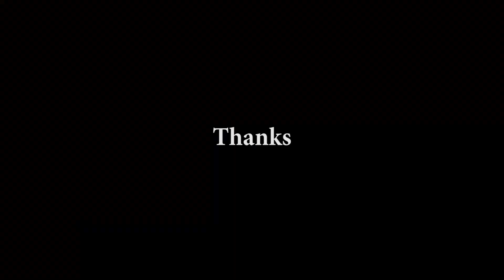Kalakkatha Song | Nanjamma | Jathikka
This is our small attempt. A superhit song from Ayyappanum Koshiyum malayalam movie.

Film: Ayyappanum Koshiyum
Song: Kalakkatha | Nanjamma